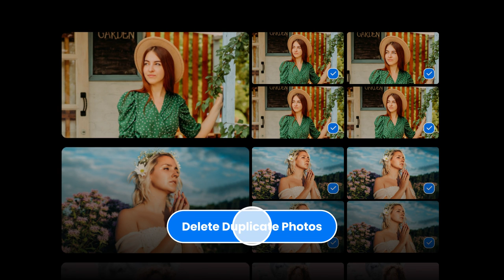Cleaner app for iPhone | Delete duplicate photos on iPhone